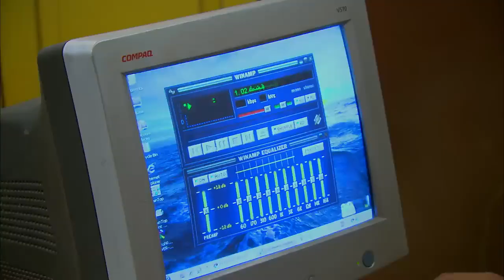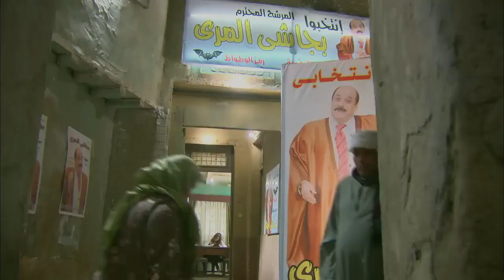أفندينا بيعاكس بنت الجيران 🤨 دي الحارة نورت ❤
ـــــــــــــــــــــــــــــــــــــــــــــــــــــــــــــــــــــــــــــــــــــــــــــ
تدور أحداث المسلسل في إطار الإثارة والتشويق، حول تاجر المخدرات أفندينا (مصطفى شعبان) الذي يحاول احتكار تجارة
المخدرات، هذا مع وجود منافس قوي مثل المعلم (النوح) وابنه (براءة) اللذين يسعيان إلى الثأر
ــــــــــــــــــــــــــــــــــــــــــــــــــــــــــــــــــــــــــــــــــــــــــــــ
طاقم العمل: مصطفى شعبان ـ درة  -علا غانم - عبير صبري - سميحة أيوب - حسن حسني
ــــــــــــــــــــــــــــــــــــــــــــــــــــــــــــــــــــــــــــــــــــــــــــــــــ
أهم أعمال مصطفى شعبان:
الأفلام:
1996 رومانتيكا باولو
1997 القبطان سامي
1998 حائط البطولات عسكري مصري
1999 فتاة من إسرائيل. وائل
2000 الشرف عامر بركات أبو عامر
2001 اتفرج ياسلام هشام
2001 سكوت حنصور ناصر
2002 النعامة والطاووس حمدي
2002 مافيا كابتن حسام/زين التاجي
2002 خلي الدماغ صاحي كامل
2005 فتح عينيك علي
2005 أحلام عمرنا خالد
2007 كود 36 شريف
2007 جوبا يوسف العمري
2010 الوتر الرائد محمد سليم
2019 كازابلانكا ضيف شرف

المسلسلات:
1999 أحلام مؤجلة
2000 الحلم والألم
2001 عائلة الحاج متولي سعيد
2005 العميل 1001 عمرو / موسى
2006 توتو وبيجاما توتو
2008 نسيم الروح سعد
2010 العار مختار
2011 الزناتي مجاهد ضيف شرف
2012 الزوجة الرابعة فواز
2013 مزاج الخير خميس / أفندينا
2014 دكتور أمراض نسا عمر
2015 مولانا العاشق سلطان أبو غزالة
2016 أبو البنات فارس حظو
2017 اللهم إني صائم علي/ حافظ/ ليني/ سيدنا
2018 أيوب أيوب
2019 أبو جبل حسن أبو جبل
2021 ملوك الجدعنة سفينة
2022 دايما عامر عامر
2023 بابا المجال زين
ــــــــــــــــــــــــــــــــــــــــــــــــــــــــــــــــــــــــــــــــــــــــــــــــــــــ